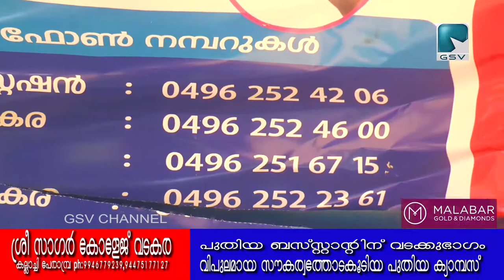വടകര അറക്കിലാട് ഫ്ലക്സ് ബോർഡുകളും സി പി ഐ എം കൊടികളും നശിപ്പിച്ചു